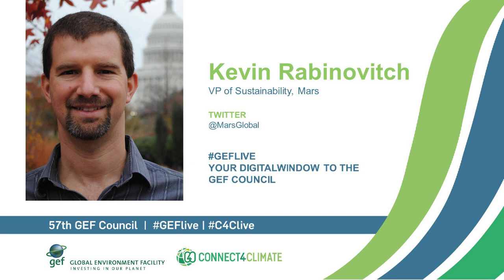Kevin Rabinovitch at GEF Live - Your digital window to the 57th Council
Kevin Rabinovitch is VP of Sustainability for Mars, Incorporated

GEF Live is a partnership between the Global Environment Facility and the World Bank Group’s Connect4Climate global partnership program. The interactive media hub will be in session throughout the 57th GEF Council at the World Bank Group HQ in Washington, DC, from December 16-19, 2019. GEF Live is an opportunity for Council participants and invitees to engage in conversation with a global online audience and share ideas and solutions to some of our planet’s most urgent environmental problems.